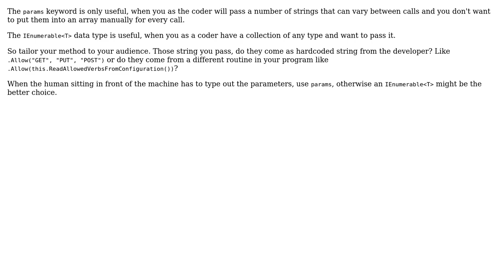Software Engineering: params T[] vs IEnumerable‹T› as parameter type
With thanks & praise to God, and with thanks to the many people who have made this project possible! You are responsible for your own actions.